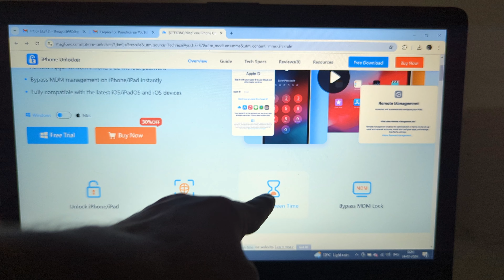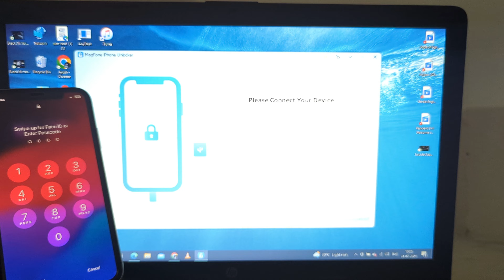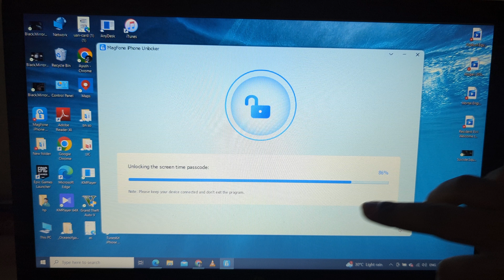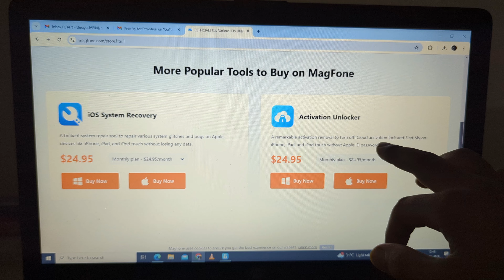How to Remove Screen Time without Passcode | Reset iPhone to Factory Settings without Any Password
Reset iPhone to factory settings without any password by using MagFone iPhone Unlocker: